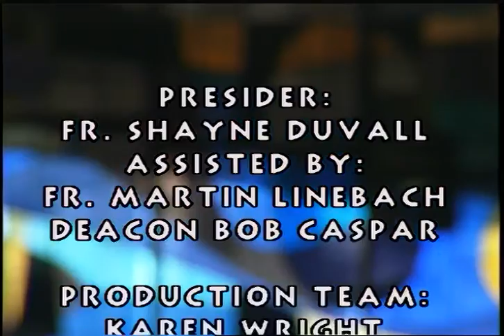St. James Catholic Church Mass 28th Sunday in Ordinary Time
For those whom may be unable to attend mass